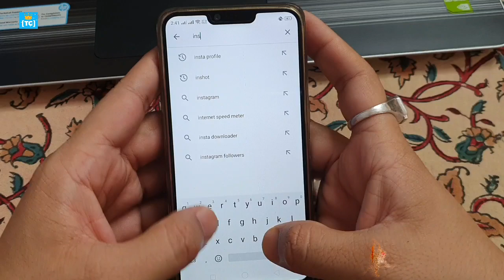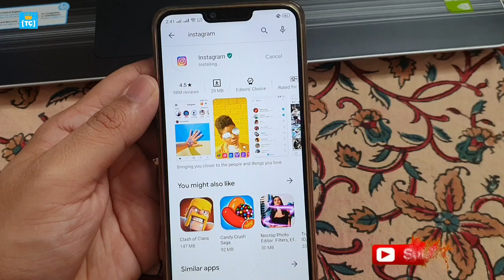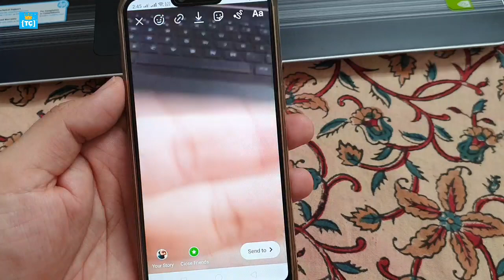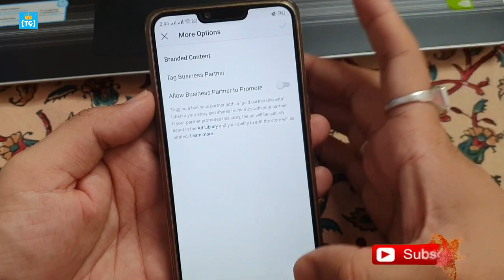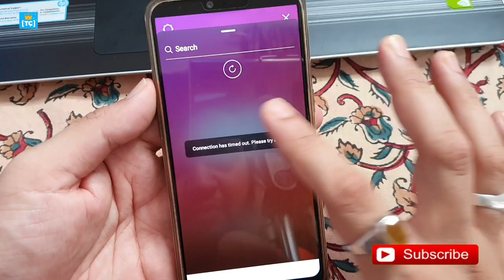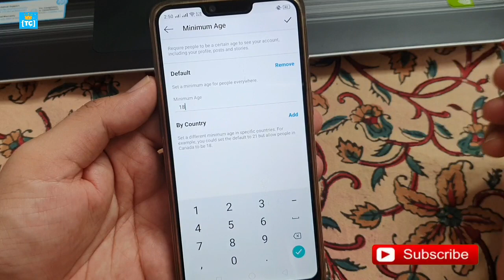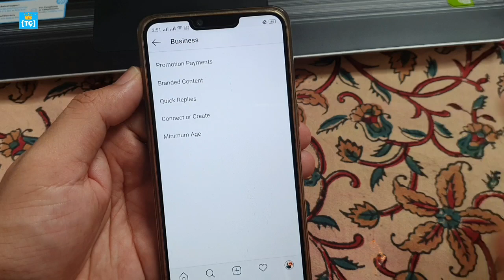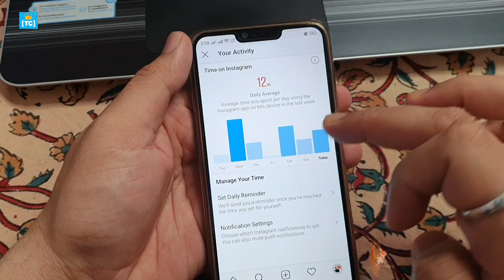new instagram update 2020 | Instagram Update In Hindi From Techno Club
new instagram update 2020 Today You Going Learn About Instagram New Updates 2020 In this Video.

Follow Us?

🎵 Track Info:
Title : Retro
Artist : Wayne Jones
Genre : Pop
Mood : Funky